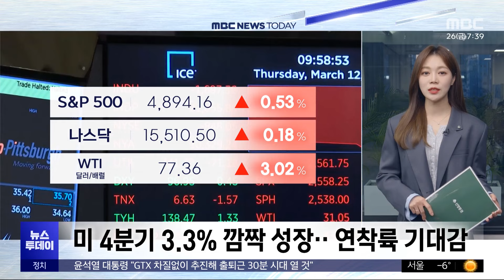뉴욕증시, 전망치 웃돈 GDP 성장률에 상승 마감 (2024.01.26/뉴스투데이/MBC)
뉴욕증시가 상승 마감했습니다.

다우지수는 0.6% 올랐고, S&P500 지수와 나스닥 지수는 각각 0.5%, 0.1% 올랐는데요.